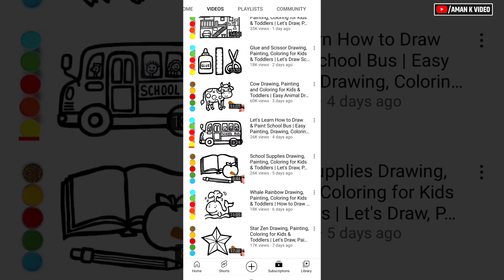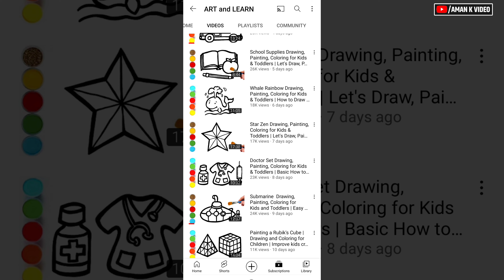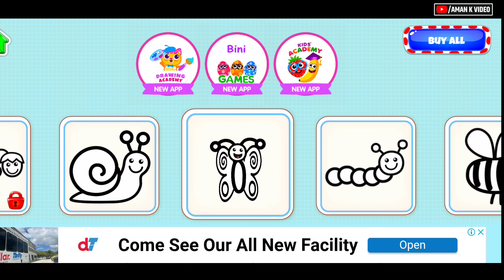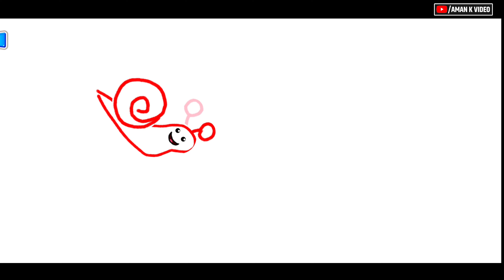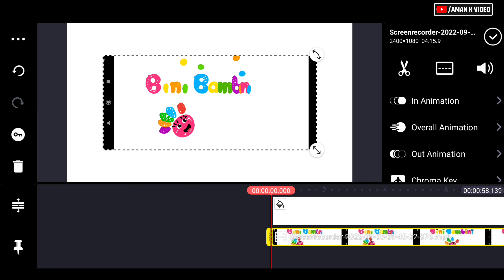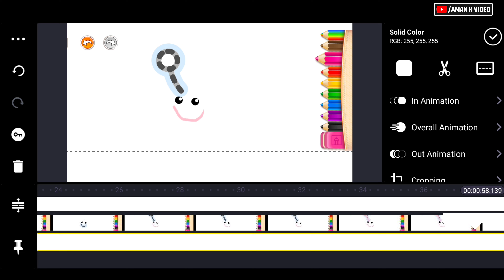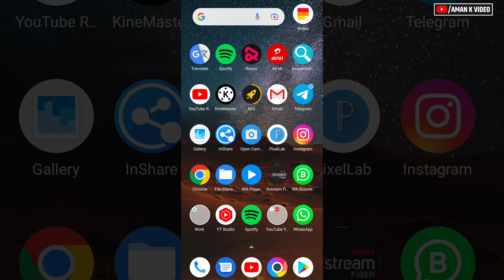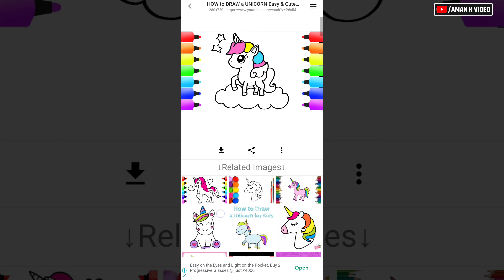🔥Make Arts Video | Copy Paste Video On Youtube Earn Money | New Copy Paste Method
Related quaries 🤟🤟🤟

1) Download upload karke paise kaise kamaye 2) make money online
3) earn money online
4) how to make money online
5) youtube se paise kaise kamaye
6) movie upload karke paise kaise kamaye
12) work from home
13) cartoon video se paisa kaise kamay
14) cartoon channel se paisa kaise kamay
15) Reused content se paise kaise kamaye
16) reused content monetization
19) make money online for free
24) make money from youtube,
25) how to earn money online
26) earn money
27) how to earn money from home
28) online earning
29) youtube income
30) how to earn from youtube
35) how to earn money online hindi
36) earn money from youtube
37) ghar baithe paise kaise kamaye

About Me
Check about section